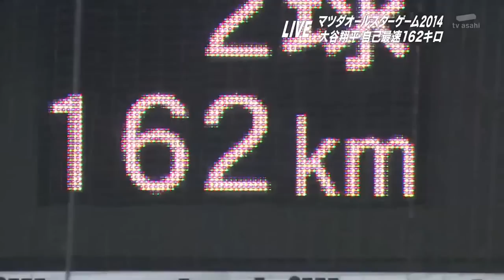Shohei Otani Matches Fastest-Ever Pitch in Japan Pro Baseball (101 MPH)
Shohei Otani (大谷 翔平 Ōtani Shōhei, born July 5, 1994) is a Japanese baseball pitcher, outfielder, and designated hitter who plays for the Hokkaido Nippon-Ham Fighters. He was the first pick of the Fighters in the 2012 draft. He officially recorded the fastest pitch by a Japanese pitcher, and is now tied with Marc Kroon for top velocity (162 kph/101 mph) for all NPB pitchers.

Dual threat Shohei Otani creating buzz as MLB stars tour Japan

Boston Red Sox manager John Farrell is looking forward to seeing Japanese pitching sensation Shohei Otani during Major League Baseball's all-star postseason tour of Japan.

Farrell and 29 major league players arrived in Osaka on Sunday night ahead of their five-game series against Japan starting Wednesday. The MLB all-stars will also play two exhibition games during their tour.

Farrell, who is managing the MLB squad, singled out Otani as the player he is most interested in.

The 20-year-old right-hander went 11-4 with 179 strikeouts and a 2.61 ERA this season for the Nippon Ham Fighters. Otani also plays the outfield for the Fighters and posted a respectable .274 batting average with 10 home runs and 31 RBIs in 87 games. He is expected to pitch Game 5 in front of his home crowd at Sapporo Dome.

''We know the players on this roster are all going to be talented,'' Farrell said at a media conference Monday. ''Personally, I'm looking forward to seeing Otani pitch. A young guy who has got a tremendous arm, very good stuff.''

Before turning pro in 2013, Otani announced in 2012 that he would pursue a career in Major League Baseball but he was drafted by the Fighters and eventually convinced to stay in Japan.
Listed at 193 centimeters (6-foot-4) and 86 kilograms (190 pounds), Otani has a fastball that has been clocked as high as 160 kph (99 mph).

Farrell has had plenty of exposure to Japanese pitchers over the years as pitching coach and manager of the Red Sox.

''I've come to know the (Japanese) culture through players on our roster, whether it is Daisuke (Matsuzaka) or Hideki Okajima,'' said Farrell, who also came here in 2008 when the Red Sox opened the season against the Oakland A's at Tokyo Dome.

''The more we have Japanese players come to the States, we learn more and more about (their culture) with each and every exposure we have to the players that come to us,'' he added.

Farrell said Matt Shoemaker of the Los Angeles Angels will start Game 1 in Osaka while Hisashi Iwakuma of the Seattle Mariners will pitch the first game in Tokyo Dome on Friday. Jeremy Guthrie of the Kansas City Royals will start Game 3 and Chris Capuano of the New York Yankees will start Game 4.

Among the MLB players on the roster who were announced previously are Houston's Jose Altuve and Colorado's Justin Morneau - the two league batting champions - and the Los Angeles Dodgers' Yasiel Puig.

Los Angeles Angels first baseman Albert Pujols, Washington outfielder Bryce Harper and Baltimore outfielder Adam Jones withdrew because of personal and family commitments, the Major League Baseball Players Association said.

List of Baseball pitches
Fastballs: Cutter Four-seam Two-seam Shuuto Sinker Split-finger fastball
Breaking balls: Curveball (12–6) Knuckle curve Screwball Slider Slurve
Changeups: Circle changeup Forkball Fosh Palmball Vulcan changeup
Other pitches: Eephus pitch Gyroball Knuckleball Off-speed pitch
Banned pitches: Emery ball Shine ball Spitball